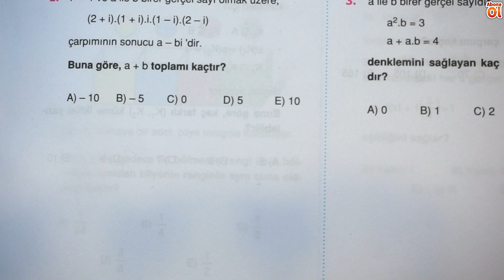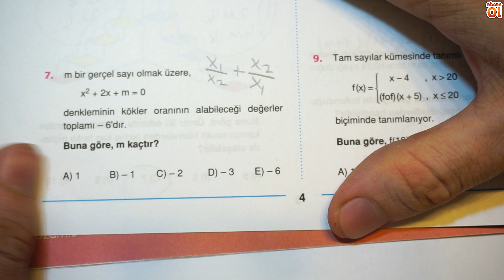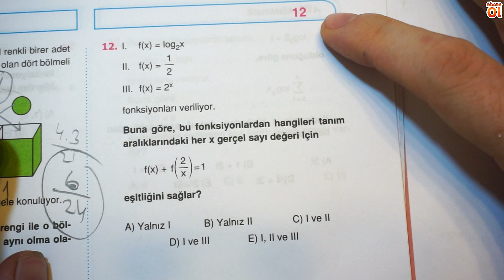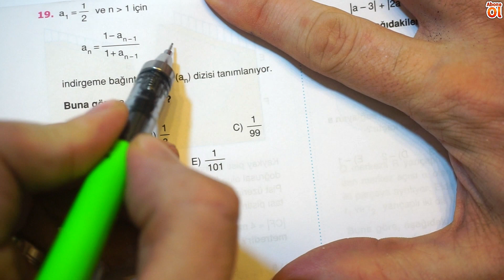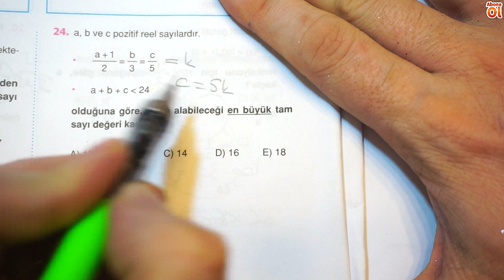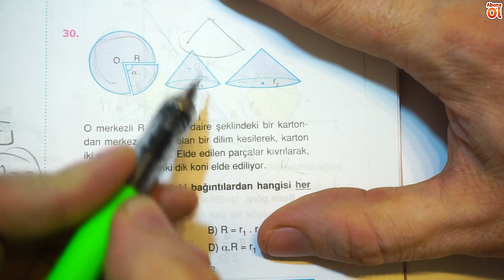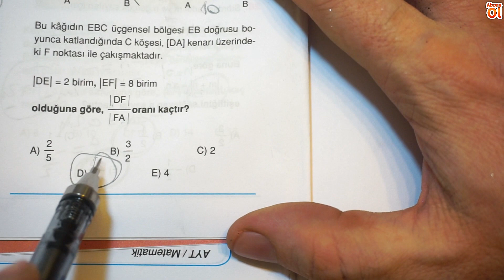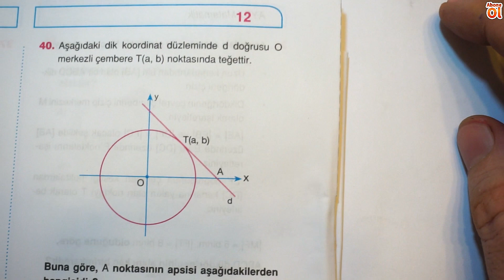Endemik'ten 28 Haziran!a Uygun Ayt Matematik Deneme-12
endemik deneme,endemik 12 li deneme,endemikten 27-28 hazirana uygun deneme,endemik matematik branş deneme,endemik 26 temmuza uygun deneme,ayt matematik deneme,2020 tayfa,2021 tayfa